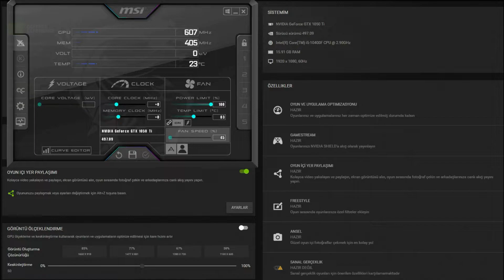Thief Gold GTX 1050 Tİ - 1080p Ultra, Settings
⏱ Timestamps ⏱
Start 0:00
1080p Ultra: 0:16
🔧SPECS🔧
◾️SSD1:Sandisk 120GB
◾️HDD1:Seagate 500GB 7200rpm
◾️HDD2:Seagate 500GB 7200rpm